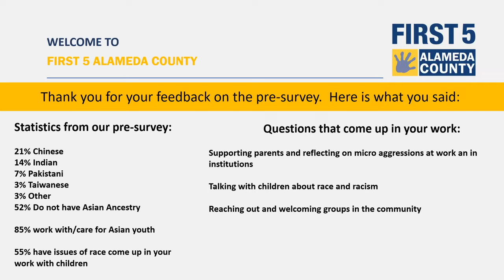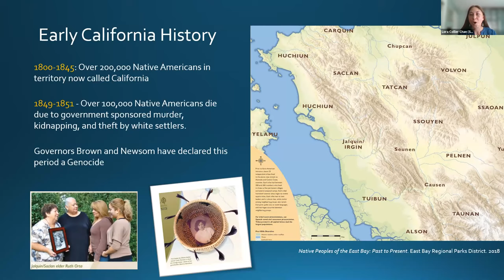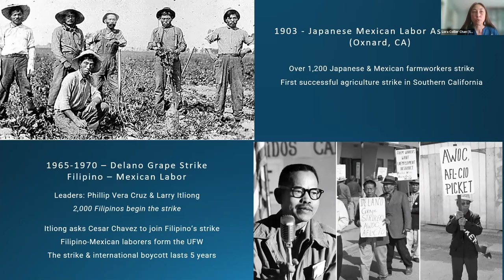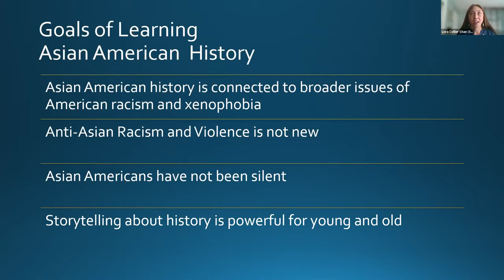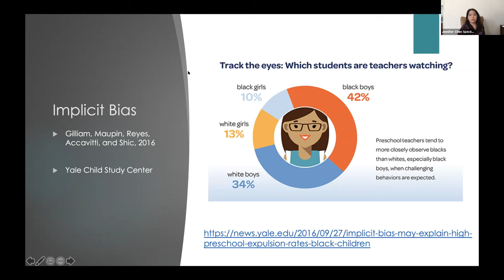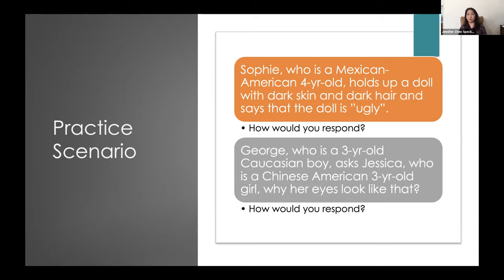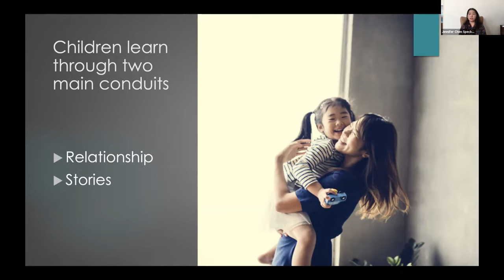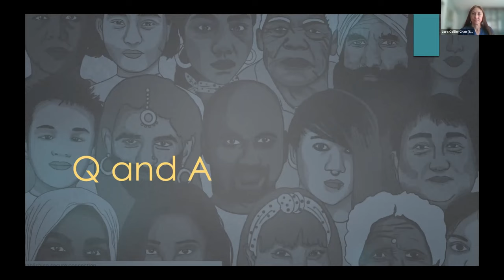Seen and Heard: Supporting Asian American Children and Families in the context of Anti-Asian Racism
Anti-Asian hate incidents have risen during the COVID-19 pandemic causing anxiety in many communities, but such sentiments are not new in this country. This training will discuss the diverse stories of Asian Americans and their long history of activism fighting against Anti-Asian racism. This webinar aims to support parents and providers of young Asian American children through understanding the power of cultivating stories that foster wellness and resiliency. Participants will also be given developmentally appropriate tools for supporting young children in the context of implicit and explicit Anti-Asian bias.
About the presenters:
Jennifer Chen Speckman, LCSW was born to Taiwanese immigrants who had their paths paved by those in the Civil Rights Movement that worked to shift immigration policy in this country.  Her practice, thus, has been informed by historical reality, the wisdom held in root sources of communities of color, and community organizing in support of anti-oppression work.  She has practiced clinically with children and their families for over 18 years. She has also run programs such as Early Head Start and served as the Director the Westside Domestic Violence Network (WDVN) for 10 years. Her passions involve creating healing within interpersonal connections whether it be in strengthening communities, therapeutic individual, family, and couples treatment, and parenting support. She has served as faculty for MSW studies at universities such as UCLA, LMU, and USC.  She holds a private practice in Oakland, CA where she sees children, parents, couples, families, and individuals.
Lora Collier Chan is a Contract and Budget Specialist at First 5. Lora grew up as a child of Asian American activists and educators. She is co-author of the 4th grade teacher resource Crossing Boundaries: Asian and Pacific Islander Americans, published by The Association of Chinese Teachers. She also developed an exhibit and documentary about the Oakland Asian Branch Library as part of the Oakland Chinatown Oral History Project. The library was the first public library in the country to serve multiple Asian languages when it opened in 1975.
Glenda Kith is a Data & Policy Analyst for First 5 Alameda County. Glenda was raised and lives in the SF Bay Area  as a first generation born Asian American. She grew up low income in government housing at the margins of society. She graduated with a bachelors at UC Berkeley and a masters at the University of San Francisco in Behavioral Health. She is a researcher and analyst by trade, but intertwines her interest in human behavior, health, and wellbeing in her work. She believes human behavior is a primary factor in the limitations and possibilities of our world's advancement, so understanding human behavior is her way of understanding the world.